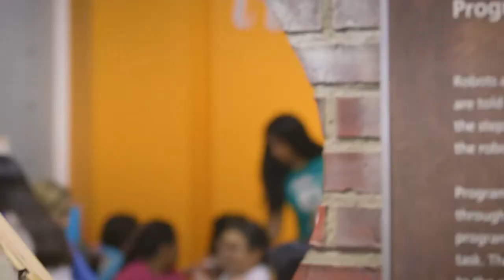'Latina Sci Girls' bring STEM to life for young latina girls in Virginia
The 'Latina Sci Girls' program allows young Latina girls to learn science and technology by hands-on learning with Latina mentors.